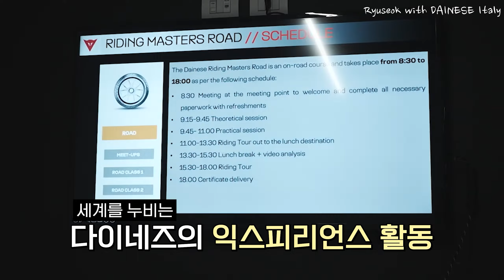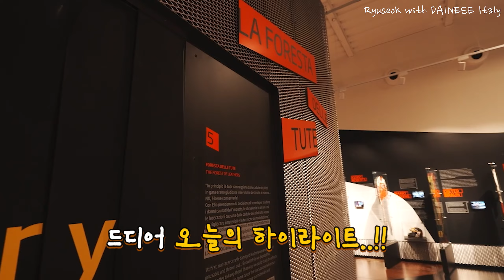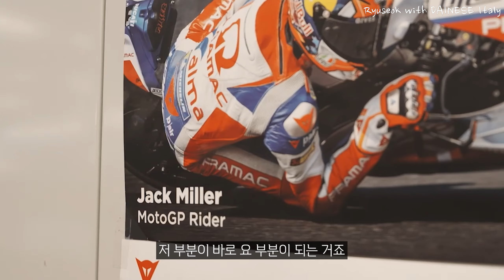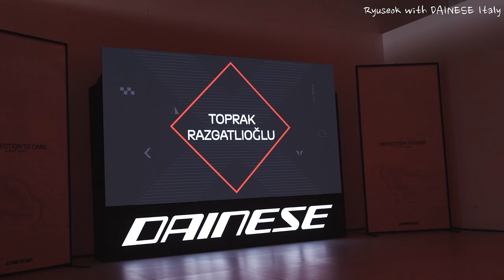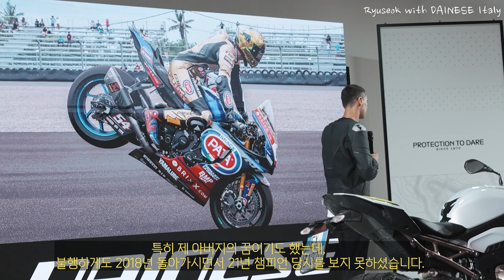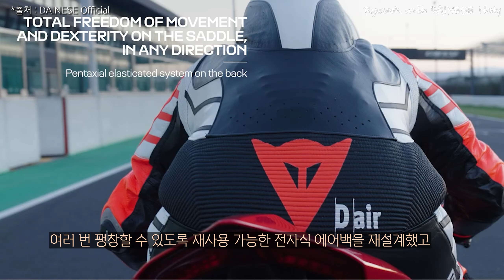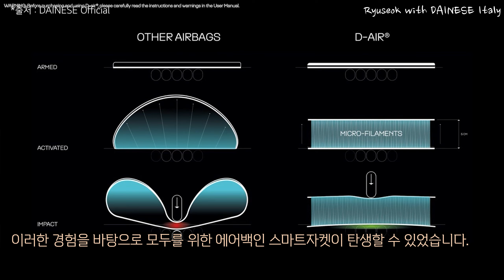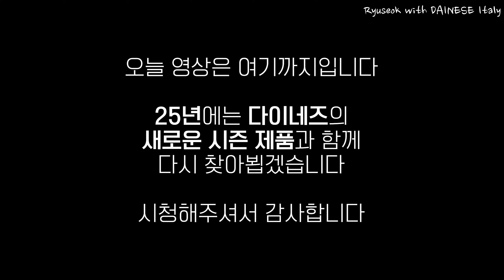사고난 수트로 300벌 모아둔 이유? 세계챔피언 토프락 인터뷰+기술진 특별인터뷰∥ DAINESE in Italy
*본 영상은 다이네즈의 광고가 포함되어 있습니다.
류석의 소품창고/바이크 용품, 리퀴몰리 공식 온라인몰, 레브스로틀 라이딩버클캡

바이크 용품은 오프라인도 온라인도 와우모터스!

0:00 다이네즈 본사 박물관, 연혁 구경
10:03 수트 제작 과정 구경
13:53 WSBK 토프락 선수 인터뷰
26:11 다이네즈 개발진 인터뷰

Camera

DJI OSMO ACTION 4 + ND32
Sony ZV-E1
Sony A7m3